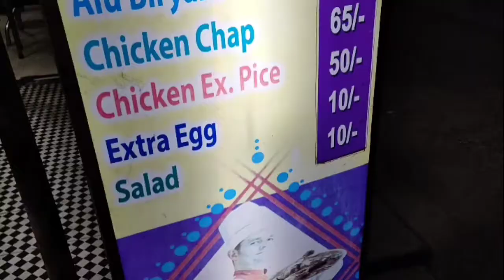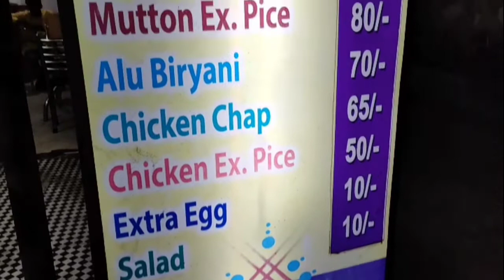100 টাকায় চিকেন বিরিয়ানি😱 | 𝙁𝙤𝙤𝙙 𝙑𝙡𝙤𝙜 𝘾𝙝𝙞𝙘𝙠𝙚𝙣🐔 𝘽𝙞𝙧𝙮𝙖𝙣𝙞 𝙇𝙞𝙫𝙞𝙣𝙜 𝙊𝙣 100 𝙍𝙪𝙥𝙥𝙚𝙨 😨 𝙄𝙣 𝘽𝙖𝙧𝙧𝙖𝙘𝙠 𝙋𝙤𝙧𝙚🥰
𝙃𝙚𝙡𝙡𝙤 𝙀𝙫𝙚𝙧𝙮𝙤𝙣𝙚, 𝙏𝙤𝙙𝙖𝙮 𝙒𝙚 𝙖𝙧𝙚 𝙜𝙤𝙞𝙣𝙜 𝙩𝙤 𝙙𝙤,𝘿𝙖𝙞𝙡𝙮 𝙑𝙡𝙤𝙜 2022 . 𝙇𝙚𝙩'𝙨 𝙎𝙚𝙚 𝙒𝙝𝙤 𝙒𝙞𝙡𝙡 𝙒𝙞𝙣 𝙩𝙝𝙞𝙨 𝘾𝙤𝙢𝙥𝙚𝙩𝙞𝙩𝙞𝙤𝙣? 𝘼𝙣𝙙 𝘿𝙤𝙣'𝙩 𝙛𝙤𝙧𝙜𝙚𝙩 𝙩𝙤 𝙋𝙧𝙚𝙨𝙨 𝙩𝙝𝙚 𝙣𝙤𝙩𝙞𝙛𝙞𝙘𝙖𝙩𝙞𝙤𝙣 🔔 𝙗𝙚𝙡𝙡 𝙞𝙘𝙤𝙣.

  Hy Guys
      আমি সুভ
তো guys বেশি দেরি না করে এই ছোট্ট ভাইটিকে সাপোর্ট করে তার পাশে থাকো।

         𝙄𝙉𝙏𝙍𝙊 - Hy Guys
                           It's Subho
                               Welcome Back To
                                    Bhai Bhai Vlog |

𝙙𝙖𝙡𝙞𝙮𝙫𝙞𝙙𝙚𝙤
কলকাতার ফুড ভ্লগ, cheapest biriyani in dumdum, biriyani,# food vlog, bengali food vlog, tusar das new video#Sandip Diary Bhai Bhai Vlog .

𝙌𝙣𝘼 𝙫𝙞𝙙𝙚𝙤
My First time Bhai Bhai Vlog West Bengal Vlogger Tushar das bhai bhai Vlog Amu Akash Vlogger Sourav Pal Vlogger Bisakto Chela Barasat Prank Boy
Youtube Seo youtube Upoload YouTube Tutorial# YouTube Entertainment#Youtube Education#Youtube Seo My First Vlog My First Vlog today
First Time Amar Sathe Dekha Korte Aslo😍 {Fan Followers}
ছোলা মাখা খেলাম ভাইরাল দমদম 😳|@BhaiBhaiVlog
DOMDOM
Barrack pore to Bidhan Nagar
# viral Barrackpore
# Biriyani
Food Vlog
food challenge
#100 ruppes
Asirbad Biriyani
D.Bapi Biriyani
Dada Boudi Biriyani
BHAI BHAI VLOG

𝙏𝙤𝙙𝙖𝙮 𝙮𝙤𝙪''𝙡𝙡 𝙡𝙚𝙖𝙧𝙣 daily𝙑𝙡𝙤𝙜 . 𝙄 𝙝𝙖𝙫𝙚 dailylife 𝙫𝙡𝙤𝙜𝙨. 𝙒𝙝𝙞𝙘𝙝 𝙞𝙨 𝙗𝙖𝙨𝙞𝙘𝙖𝙡𝙡𝙮 𝙖 𝙔𝙤𝙪𝙏𝙪𝙗𝙚 𝙫𝙞𝙙𝙚𝙤 𝙪𝙥𝙡𝙤𝙖𝙙 𝘿𝙖𝙞𝙡𝙮 𝙫𝙡𝙤𝙜 𝙗𝙮 𝘽𝙃𝘼𝙄 𝘽𝙃𝘼𝙄 𝙑𝙇𝙊𝙂. 𝘽𝙪𝙩 𝙨𝙩𝙞𝙡𝙡 𝙮𝙤𝙪 𝙬𝙖𝙣𝙩 𝙩𝙝𝙞𝙨, 𝙨𝙤 𝙩𝙝𝙞𝙨 𝙔𝙤𝙪𝙏𝙪𝙗𝙚 𝙫𝙞𝙙𝙚𝙤 𝙪𝙥𝙡𝙤𝙖𝙙 𝘽𝙚𝙣𝙜𝙖𝙡𝙞 𝙑𝙡𝙤𝙜𝙜𝙚𝙧 𝙞𝙨 𝙛𝙤𝙧 𝙮𝙤𝙪 𝙜𝙪𝙮𝙨, 𝙤𝙧 𝙮𝙤𝙪 𝙘𝙖𝙣 𝙘𝙖𝙡𝙡 𝙞𝙩 𝙔𝙤𝙪𝙏𝙪𝙗𝙚 foodblogger lifestylevlog lifestory Sandip Thakur Sourav Pal Vlog Tushardas𝙑𝙡𝙤𝙜 2022. 𝙄𝙩 𝙞𝙨 𝙑𝙚𝙧𝙮 𝙞𝙣𝙛𝙤𝙧𝙢𝙖𝙩𝙞𝙤𝙣 𝙩𝙤 𝙬𝙖𝙩𝙘𝙝 𝙔𝙤𝙪𝙏𝙪𝙗𝙚 𝙫𝙞𝙙𝙚𝙤 𝙪𝙥𝙡𝙤𝙖𝙙 𝘿𝙖𝙞𝙡𝙮 𝙑𝙡𝙤𝙜 𝙗𝙮 ভ্যাকসিন হলো😟 না
halum hulum,
top 10 bengali lifestyle vlogger,
food vlog in bengalihyderabadi chicken dum biryani,
chicken biryani,
authentic chicken dum biryani,
chicken dum biryani,
dum biryani,
# chicken biryani recipe,
hyderabadi chicken dum biryani by cook with fem
how to make chicken biryani, authentic biryani recipe, easy chicken dum biryani recipe, biryani kaise banaye, easy biryani recipe, how to make chicken dum biryani, biryani, hyderabadi chicken biryani, hyderabadi biryani
# 2022 𝙑𝙞𝙙𝙚𝙤 𝙐𝙥𝙡𝙤𝙖𝙙 𝙤𝙣 𝙔𝙤𝙪𝙏𝙪𝙗𝙚 𝘾𝙝𝙖𝙣𝙣𝙚𝙡. 𝙏𝙝𝙞𝙨 𝙒𝙞𝙡𝙡 𝙎𝙝𝙤𝙬 𝙮𝙤𝙪 𝘾𝙤𝙢𝙥𝙡𝙚𝙩𝙚𝙡𝙮.
𝙋𝙡𝙚𝙖𝙨𝙚🙏 𝙏𝙤𝙢𝙧𝙖 𝙎𝙤𝙗𝙖𝙞 𝘽𝙃𝘼𝙄 𝘽𝙃𝘼𝙄 𝙑𝙇𝙊𝙂 𝘼𝙖𝙞 𝘾𝙝𝙖𝙣𝙣𝙚𝙡 𝙏𝙖𝙠𝙚 𝙎𝙪𝙥𝙥𝙤𝙧𝙩 𝙆𝙤𝙧𝙤.
                     𝘽𝙃𝘼𝙄 𝘽𝙃𝘼𝙄 𝙑𝙇𝙊𝙂 𝙒𝙞𝙡𝙡 𝙩𝙚𝙖𝙘𝙝 𝙮𝙤𝙪 𝙝𝙤𝙬 𝙩𝙤 𝙪𝙥𝙡𝙤𝙖𝙙 𝙫𝙞𝙙𝙚𝙤𝙨 𝙤𝙣 𝙔𝙤𝙪𝙏𝙪𝙗𝙚 𝘽𝙚𝙣𝙜𝙡𝙖.

                     Thankyou much guys 💚